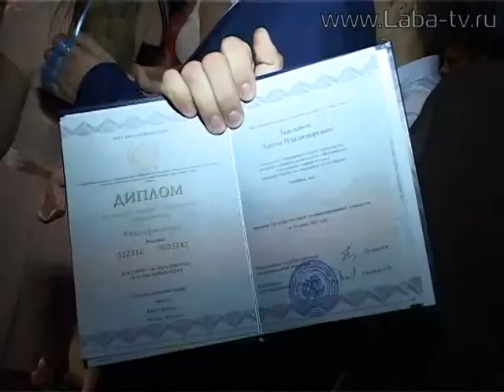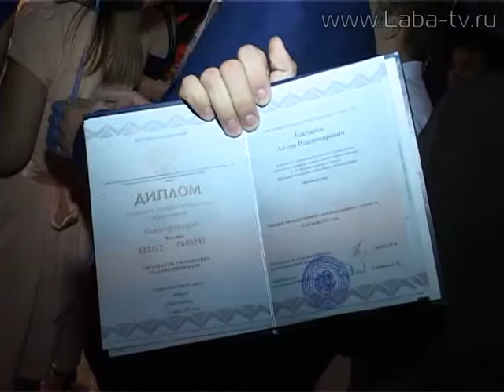Лабинский медицинский колледж в этом году выпустил 139 специалистов.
Лабинский медицинский колледж в этом году выпустил 139 специалистов. Дипломы  вручили торжественно в ГДК.